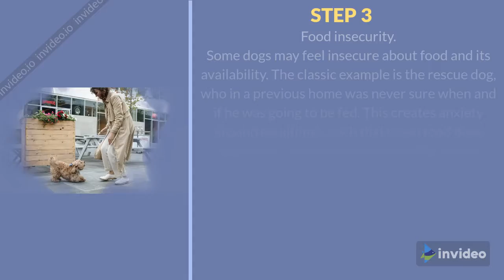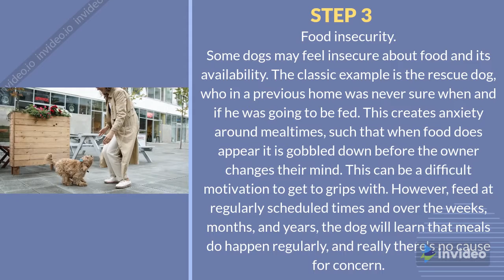HOW TO TRAIN A DOG TO EAT SLOWLY - The Behavioral Issues Method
If your Dog or Puppy is driving you crazy with its excessive barking, whining or chewing, or if your dog is too aggressive and bites or growls at your visitors, you need an immediate remedy. Share, like will be appreciated.

The Behavioral Issues Method

STEP 1 Understand the idea. Fair enough, some dogs are just greedy and will eat anything, anywhere, as quickly as possible before the owner can get the food (or rubbish) away from them. However, sometimes there are behavioral issues that drive the dog's greedy habits, such as pressure from other dogs or an owner that accidentally trains the dog to eat fast. This method looks at some of those pressures and how to correct them.
STEP 2 Protecting resources. Food is an essential 'resource' for dogs, as is water, a comfy bed, and the owner's attention. However, in a multi-dog household there can be competition between dogs for valuable resources such as food. It might be an underdog learns to eat quickly so there's nothing left for a more bossy dog to eat. Or, it might be a bossy dog gobbles down his dinner in order to steal his slower eating fur-friend's food. Be aware of this and take steps to prevent competition so each dog can eat at their own pace. If necessary, feed the dogs in separate rooms and only allow them to mix once both dogs have finished eating. Indeed, it's wise to have a five to ten-minute time-out after a meal, so they realize there's no point rushing their food.
STEP 3 Food insecurity. Some dogs may feel insecure about food and its availability. The classic example is the rescue dog, who in a previous home was never sure when and if he was going to be fed. This creates anxiety around mealtimes, such that when food does appear it is gobbled down before the owner changes their mind. This can be a difficult motivation to get to grips with. However, feed at regularly scheduled times and over the weeks, months, and years, the dog will learn that meals do happen regularly, and really there's no cause for concern.
STEP 4 Boredom eaters. An under-stimulated dog that doesn't get to use his brain much during the day, may eat his food quickly out of sheer relief from the tedium. Get around this one by giving the dog plenty of exercise and by using puzzle feeders (See the 'Slow Feeders' method) to provide valuable mental stimulation.
STEP 5 Avoid accidentally training the dog to eat fast. Dogs thrive on attention. To the dog, attention from the owner is a reward in itself. Thus, if you have a fast eating dog and you chastise him, telling him to eat more slowly, this can backfire. Rather than realize you are displeased by his poor table manners, he's going to be pleased by the extra attention and try to eat even faster. The way around this one is to ignore the rapid eating and use slow feeders.